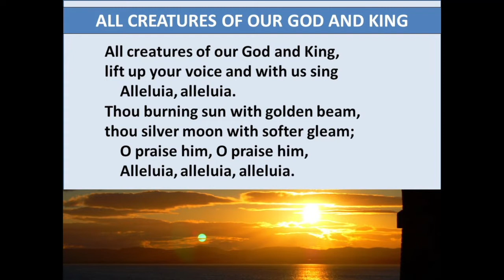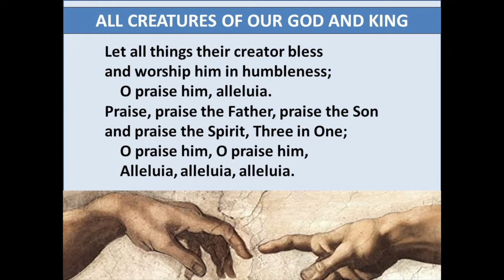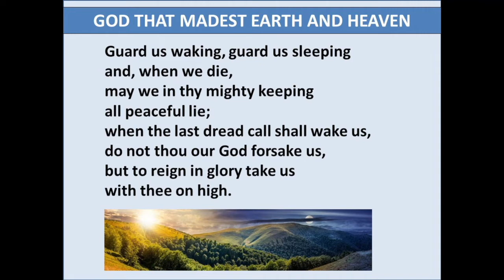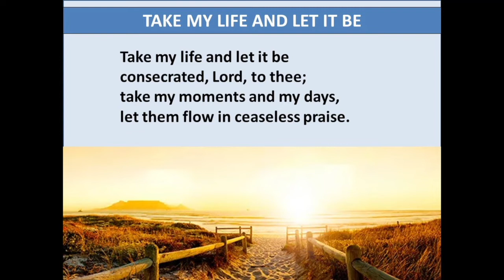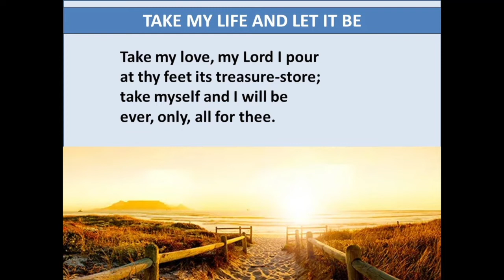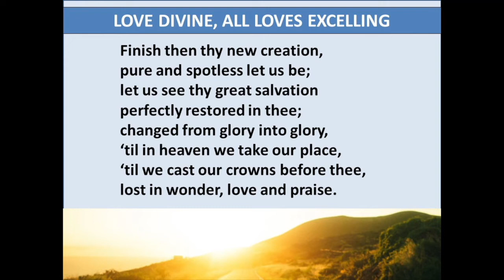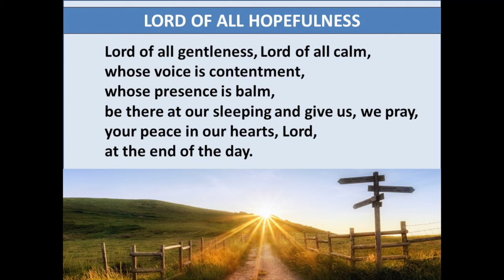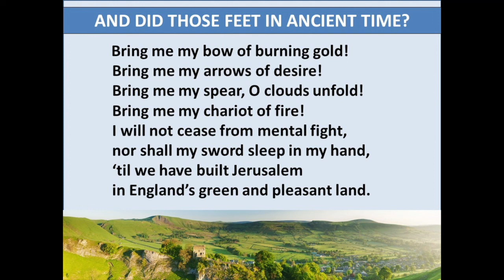Sunday Service 31st July 22